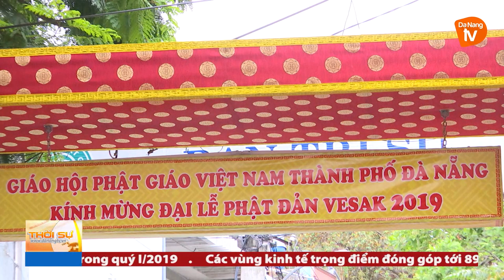ĐÀ NẴNG CHUẨN BỊ ĐÓN MỪNG ĐẠI LỄ PHẬT ĐẢN VESAK 2019